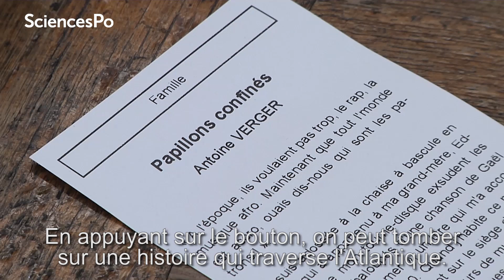Ecriture : le distributeur d'histoires courtes de Sciences Po